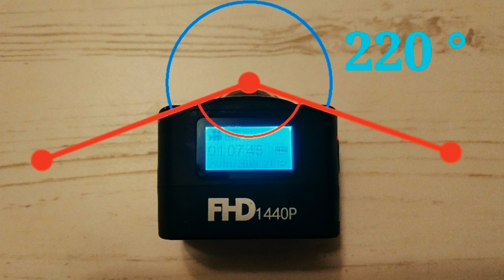📷 360-Grad-Kameras 🌍, die keine sind, und eine Reise ans Meer, das gerade nicht da ist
Wer zum Geier braucht eigentlich #360-Grad-Kameras? Und wie lassen sich damit brauchbare Aufnahmen machen? Darum geht's in dieser Folge, und um die Nordsee. Eine Reise dorthin lohnt sich auch im Januar - nicht zuletzt als stimmungsvolle Kulisse, wie dieses Video zeigt.

Ein Video von Dirk Bongardt

Bist du oft in Gebieten mit schlechter Netzabdeckung unterwegs? Dann bekommst du hier, was du brauchst

Kennst du schon das beliebteste Video auf diesem Kanal? Hier ist es